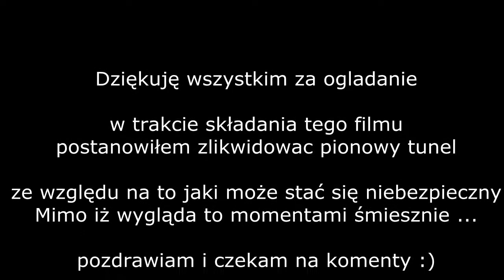chomczu vs chusteczki.avi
Chomczu i jego chusteczki

Chomiczek dżungarski po przemeblowaniu w klatce zaopatruje się w "masę" chusteczek higienicznych z biedronki  :)

jest to najwyraźniej jego podstawowe wyposażenie

p.s. nie polecam nikomu budowania takich tuneli jak ten pionowy, właśnie zabieram się do roboty i likwiduje pionową "przepaść"